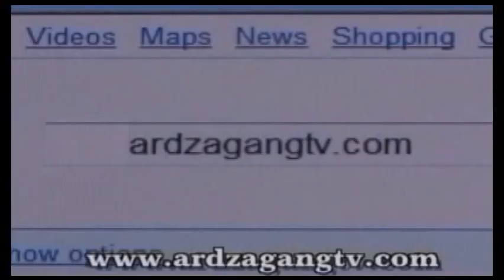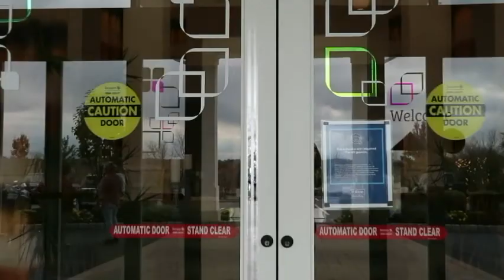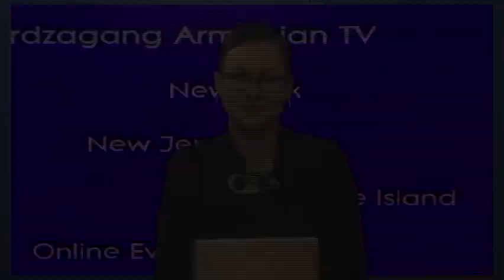Ardzagang Armenian TV: News about Armenia and Diaspora.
Ardzagang Armenian TV
-News about Armenia and Diaspora